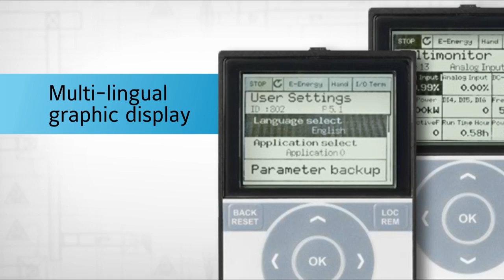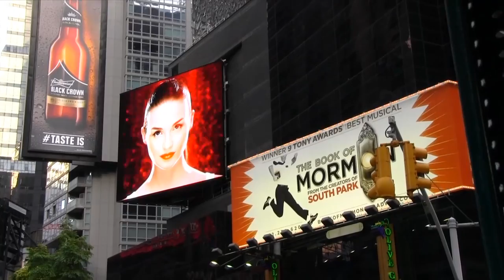CTN: - ControlTalk Now: Smart Buildings Videocast Nov 3, 2013